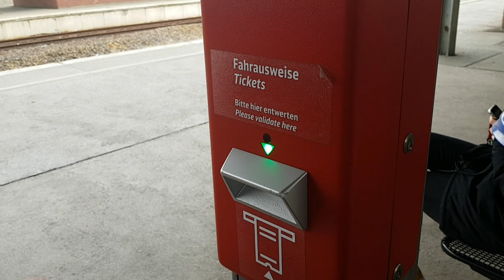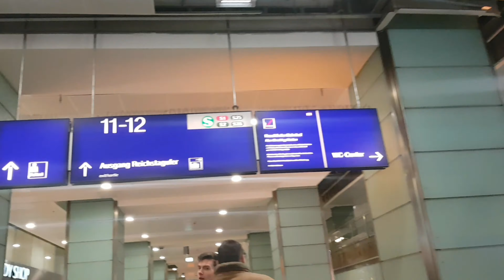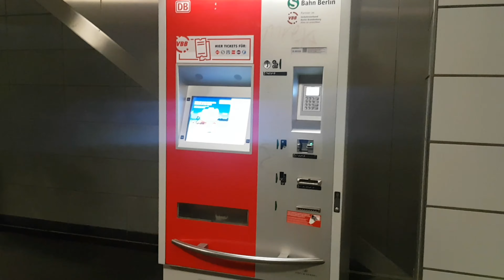#254 Как мы покупали билеты на общественный транспорт в Берлине и общественный транспорт в целом.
Приложение для общественного транспорта - BVG FahrInfo Plus

Flughafen Schönefeld, 12521 Berlin, Германия